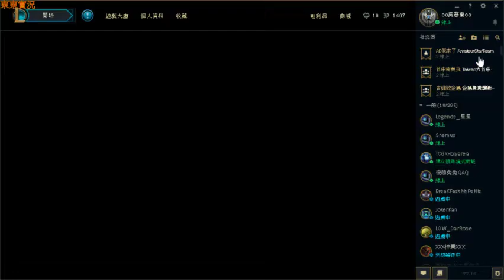《東東》阿福快打 費德提克